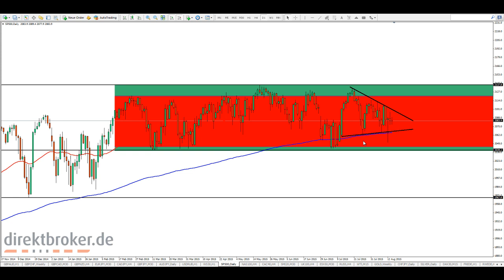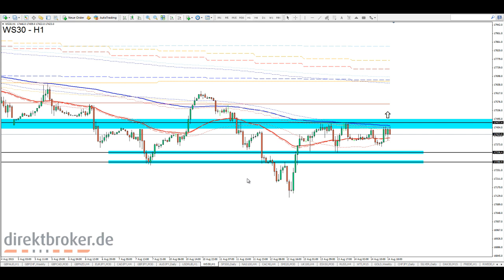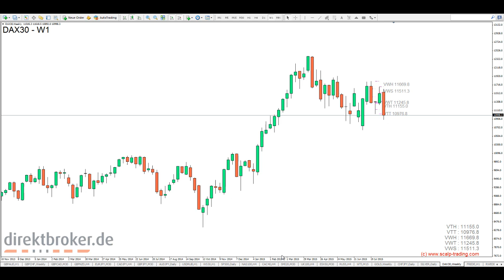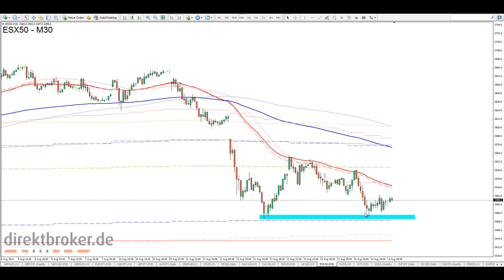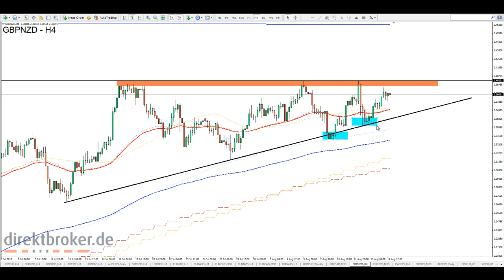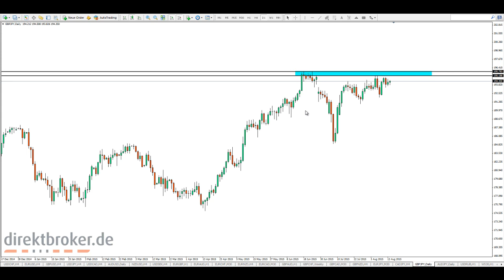FOREX am [Abend] - Fr, 14.08.2015